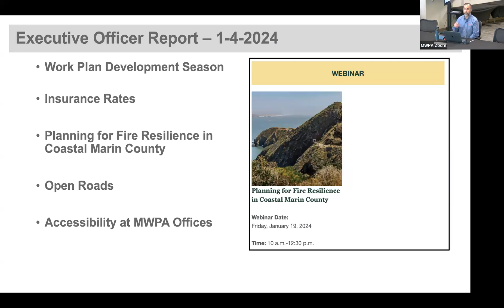MWPA Executive Committee Meeting - January 4, 2023